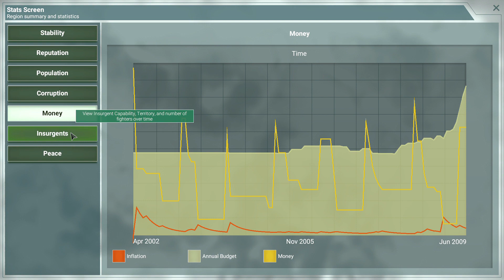Rebel Inc. casual mode military gameplay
Cool pirated pc game lol